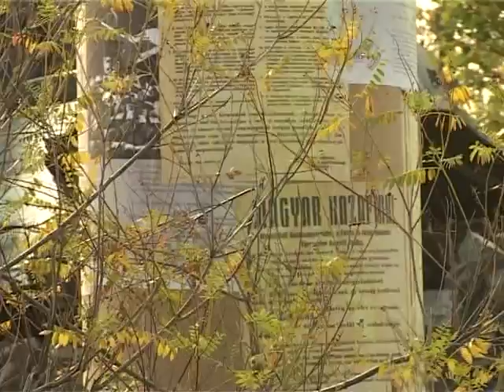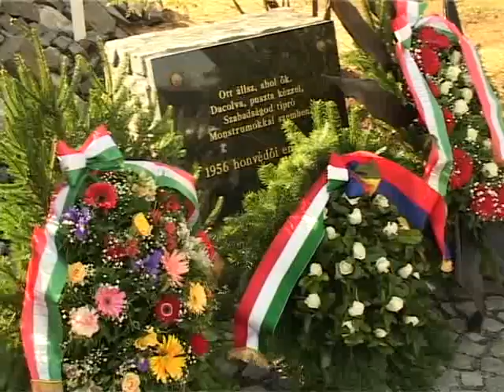56-os emlékpont Pákozdon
Felavatták hazánk első 56-os emlékpontját a Mészeg-hegyen. A Katonai Emlékparkban Hende Csaba honvédelmi miniszter és Cser-Palkovics András, a Honvédség és Társadalom Baráti Kör Székesfehérvári Szervezetének elnöke emlékezett az 55 évvel ezelőtti eseményekre.